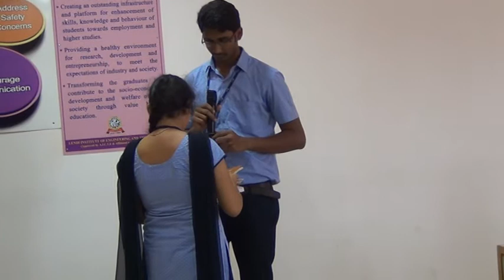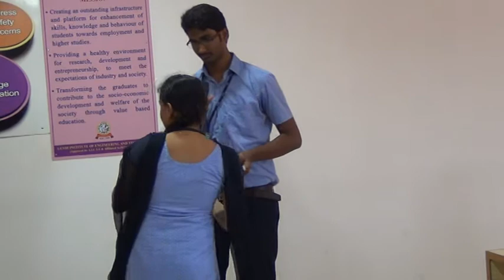I CSE B 2017-18 Interaction on Clarifying, Congratulating, Expressing Sympathy @ ELCS LAB LENDI